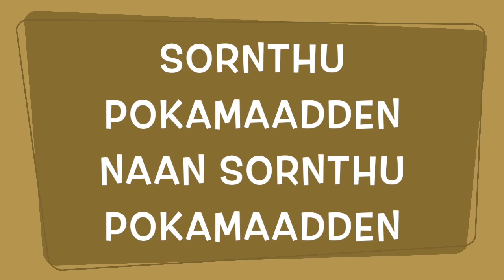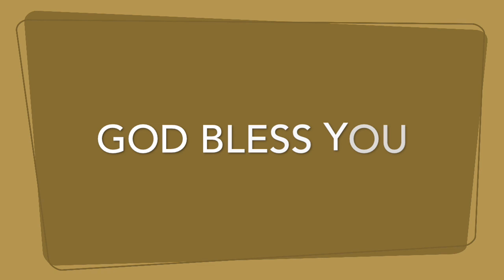சோர்ந்து போகாதே | sornthu pokaathe | SIS. BABYKUMARI